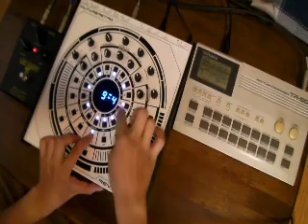Kick.S / Electro harmonix BIG MUFF& FUTURE RETRO + Roland TR-505 Acid Music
Kick.S Music

Acid music production is a big muff
Software  :FL Studio
effect  :Fruity Reeverb & Fruity Delay 2 & BIG MUFF
Instrument  : Roland TR-505  Futureretro Revolution